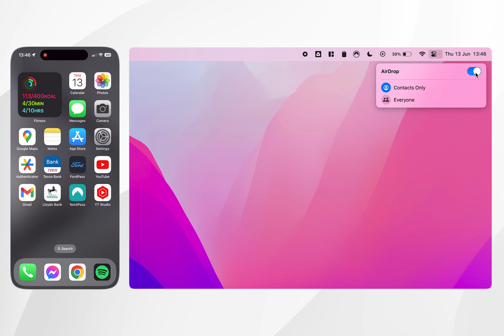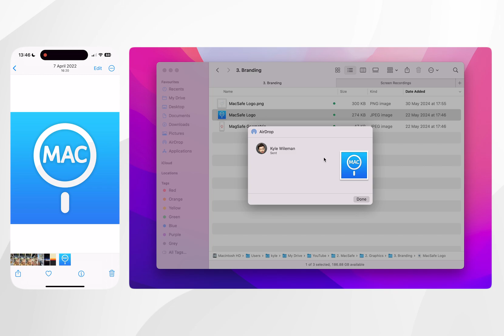How To AirDrop From Mac To iPhone | Easy Guide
Today, you will successfully learn how to AirDrop from your Mac to your iPhone. AirDrop is a simple process of sending and receiving files from your Mac and iPhone with a simple press of a button.

CHAPTERS
00:00 - Introduction
00:04 - Enable AirDrop On iPhone
00:20 - Enable AirDrop On Mac
00:35 - Using AirDrop On Mac